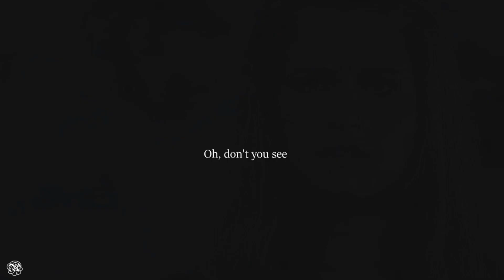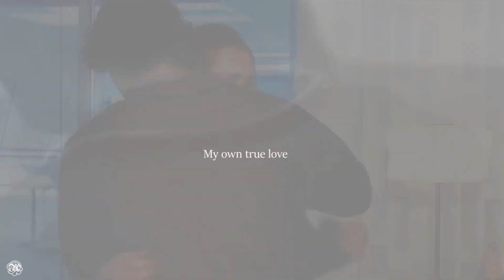Bellamy & Clarke | 10,000 miles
283 lives for one.. OMG!! I love this ship. . I am so happy Bellamy finally found out clarke is alive .  I really hope you guys like it.

xoxo

►Best viewed in 1080p HD + Earphones

►Coloring : PrimaDona

►Song : Sleeping at last - 10,000 miles

►Fandom : The100 - Bellarke

By Arianna